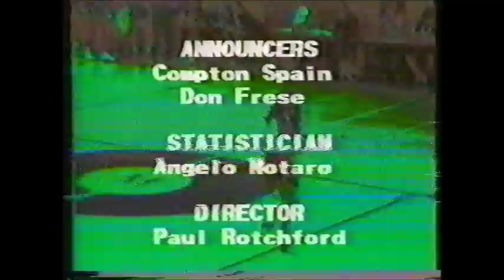1991 Carmel Rams Interview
An interview with some key Carmel Rams football players conducted by Compton Spain for C-Tec Cable, 1991.